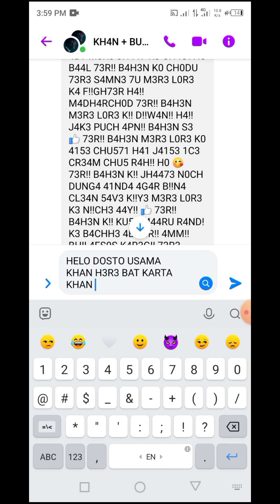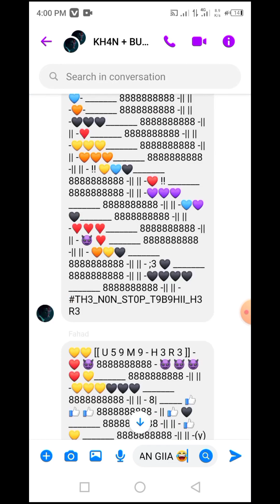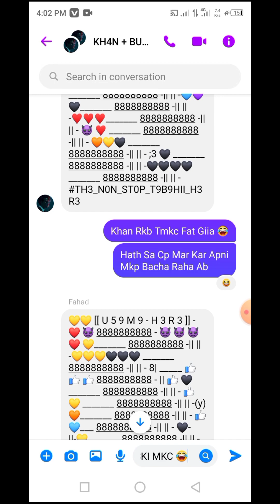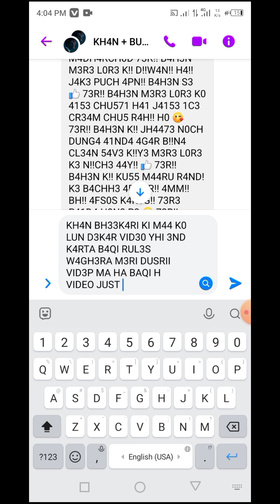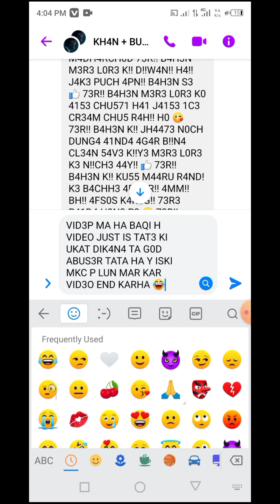KH4N + J4CKS0N N4MI T4T4 33 DAYS MA DF4N